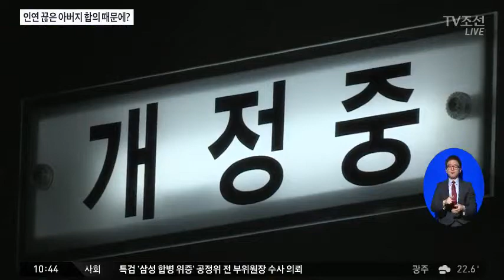동거녀 암매장범에 징역 3년…'20년간 남남' 아버지가 합의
[앵커]
동거녀를 살해한 뒤 암매장한 30대 남성이 피해자 유족과 합의했다는 이유로 징역 3년을 선고받은 사실, 며칠 전 전해드렸는데요. 알고보니 합의한 유족이 20년 동안 연을 끊고 지낸 아버지였습니다.